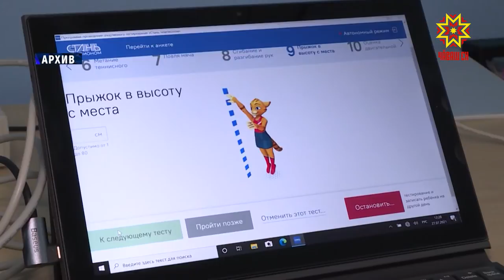Цифра хатĕрĕсем кашни тытăма кĕреççĕ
Цифра стратегине аталантарассипе Чăваш Ен Раççей регионĕсен йышĕнче иккĕмĕш вырăнта. Республикăри кашни тытăма цифра хатĕрĕсемпе цифра мелĕсем кĕрсе пыраççĕ.